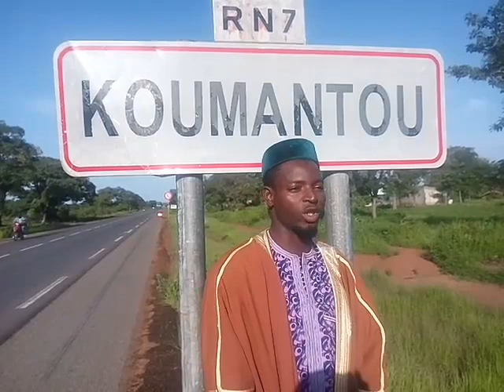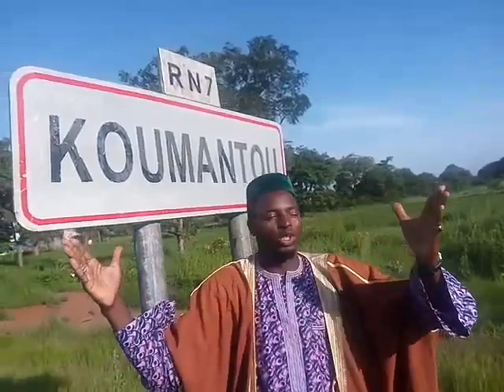Ali Arriver a Koumatou sur la route de cote d’ivoire le 08 09 2017. 0022376357281